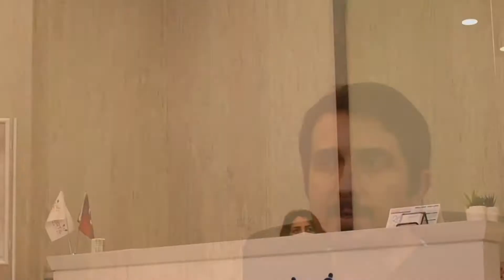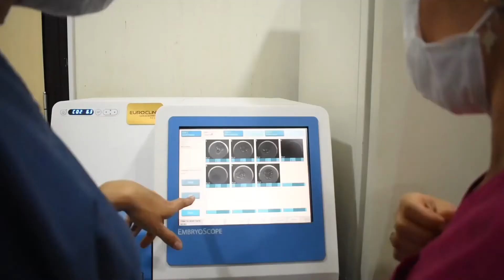The IVF Center Where We Create Miracles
In vitro fertilization (IVF) is the most effective and preferred assisted reproductive technology. In this artificial fertilization technique, the eggs are retrieved from the mother’s ovaries and fertilized in a laboratory by the sperm collected from the father, and then the formed embryo or embryos are transferred to the mother's uterus.

In vitro fertilization has been used successfully for many years to help the couples who suffer from infertility problems to safely concepts a child.

Before you decide which clinic you’re going to choose, Prusa Medica Travel Agency suggests that you evaluate how good are the service quality of its laboratory, what kind of equipment it has, whether it is using the cutting-edge devices and how experienced its team is.

The best way to make your medical travel safe, comfortable, and easy!
At Prusa Medica, we aim to provide the best Turkish health infrastructures in the most efficient and affordable way for people wishing to be treated through medical tourism “Medical Travel”. We offer the finest Turkish hospitals and clinics to the potential medical tourists “travelers” so they can get the best possible treatment.

Your health is the top priority of our healthcare and medical tourism experts.
Prusa Medica Travel Agency offers to the patients all around the world, the possibility to be treated in one of the finest Turkish healthcare facilities in any of the following medical branches: